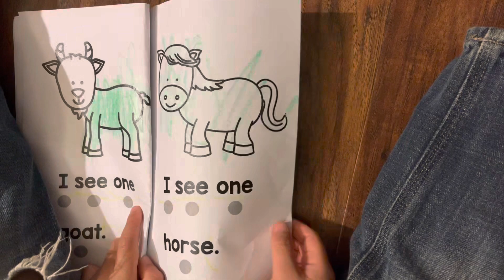2023_May 15 / Kindergarten: ￼I See One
Monday, May 15, 2023 at 9:44 PM